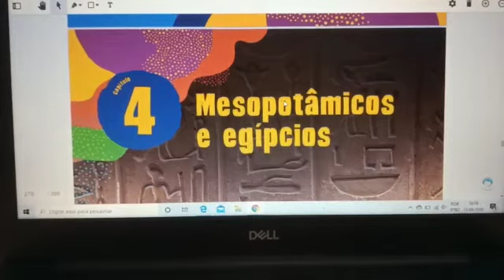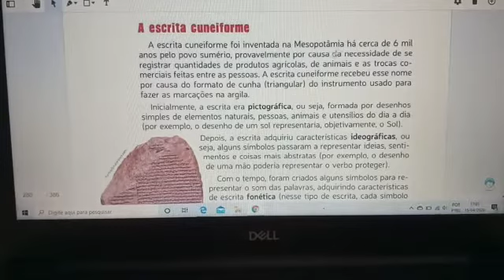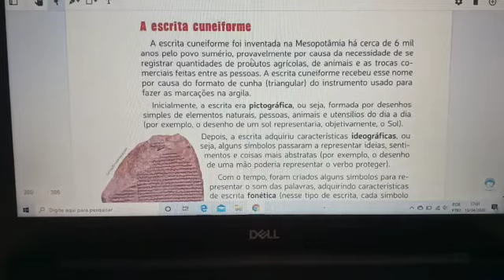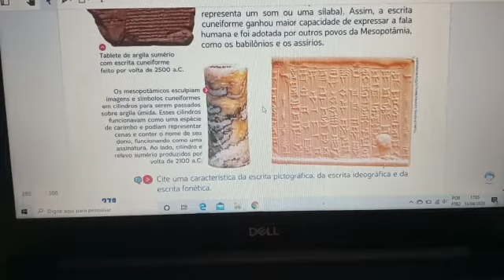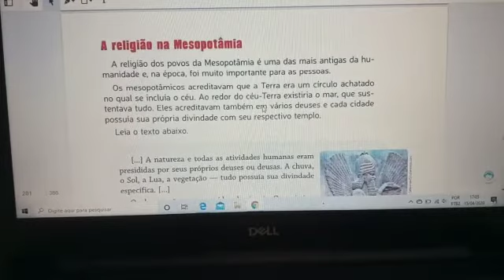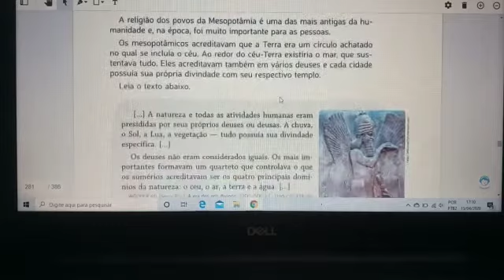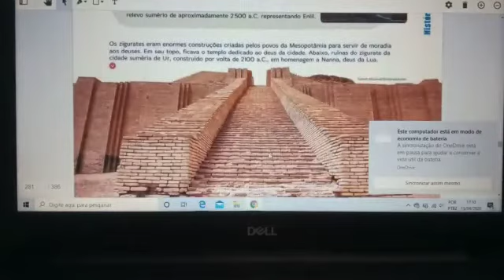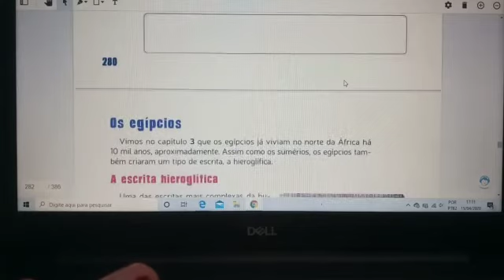Aula 2 6° ano Mesopotâmicos